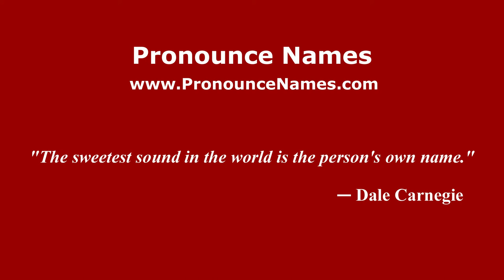How to pronounce Roberto Mandressi (Italian/Italy) - PronounceNames.com